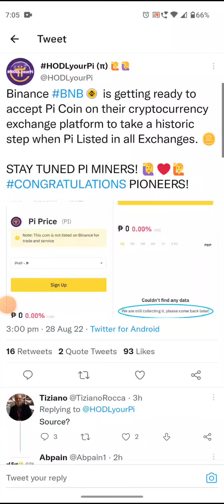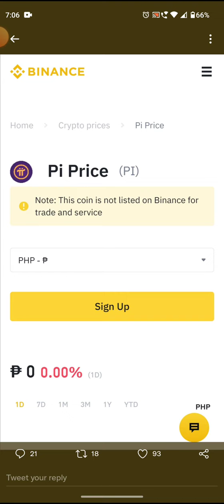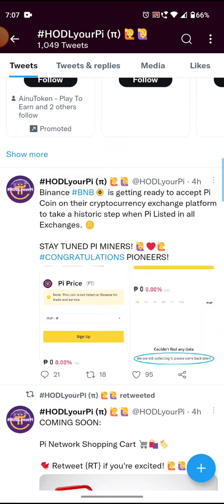PI NETWORK LISTED PI NETWORK NEW UPDATE TODAY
KIYA PI CHAIN MALL INDIA MEIN ? HOGA OPEN

pi market star deliver a product pi network

# Pi Wallet
pi app
crypto millionaire
crypto billionaire
coinstats
coindataflow
coinswithckuber
crypto market
crypto pump
crypto whales
usdt
euro
tron
yield farming
crypto wallet
nft art
nft desgin
pi